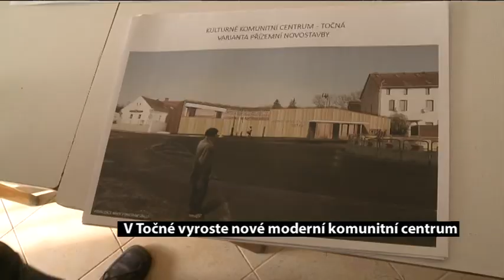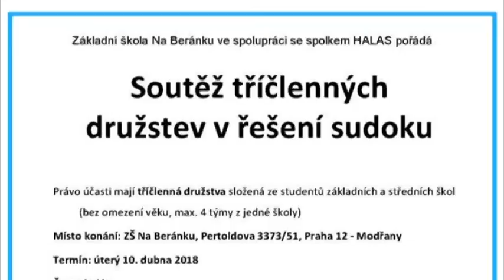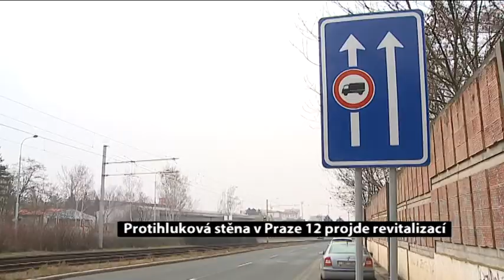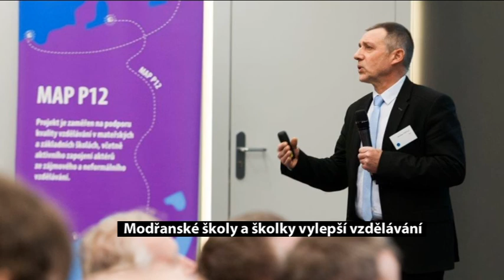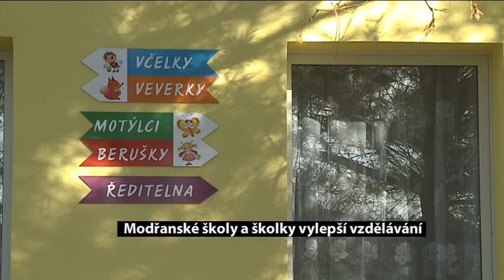Expres Prahy 12 Březen 2018